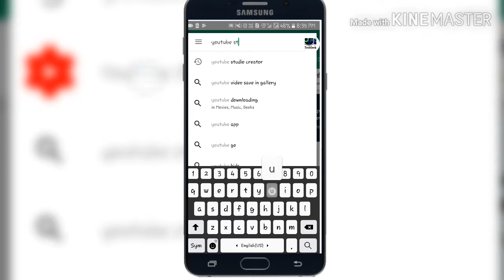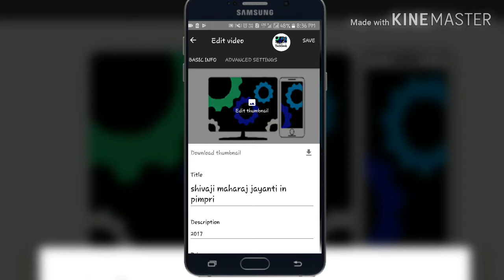[Hindi] How to add or upload thumbnails to youtube videos from mobile ?|| by TechGeek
मोबाइल से यूट्यूब वीडियो में थंबनेल कैसे जोड़ें या अपलोड करें??
Full explained in hindi

custom youtube thumbnail tutorial,
how to make a youtube custom thumbnail tutorial,
a...youtube custom thumbnail,
add thumbnail to youtube video,
how to add thumbnail android,
how to add thumbnail to youtube videos,
hindi,
on android,
thumbnail,
how to,
with mobile,
for you tube video,
how to change thumbnail on youtube 20119
change thumbnail on youtube vid...
How to add or upload thumbnails to youtube videos ,